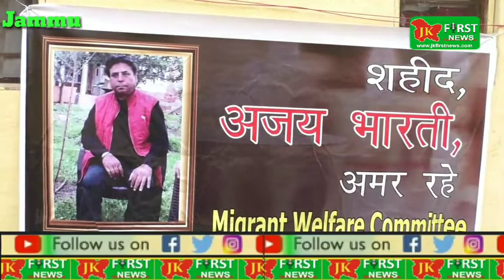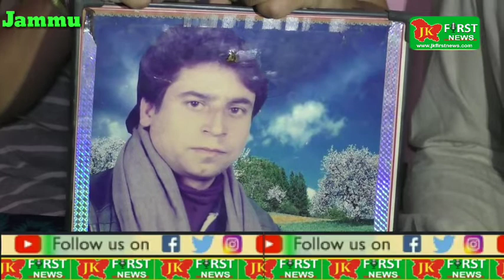JK First News, Ajay Pandita Bharti's family demands justice, Ajay Pandita's daughter: Neither my fat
Ajay Pandita Bharti's family demands justice,
Ajay Pandita's daughter:
Neither my father was afraid of anyone, nor was I afraid of anyone's father, we will go back to Kashmir.